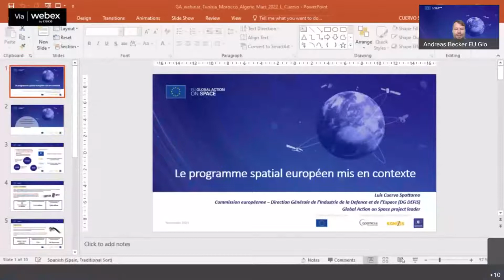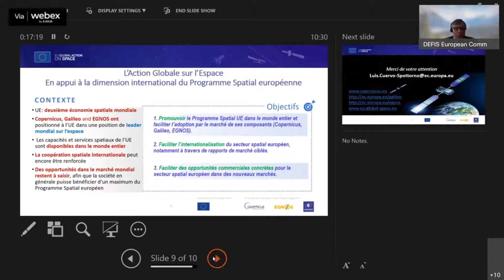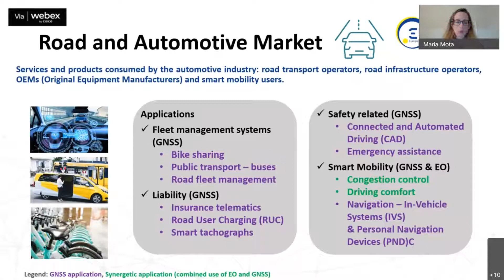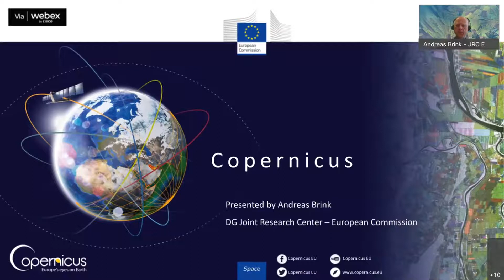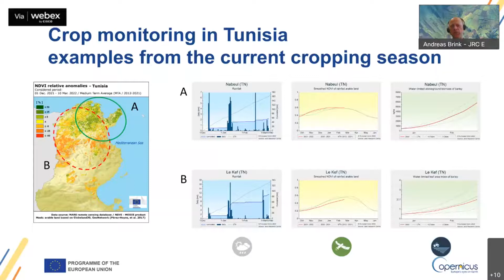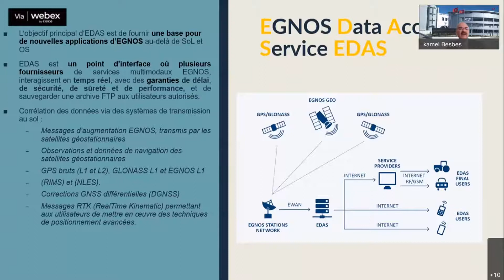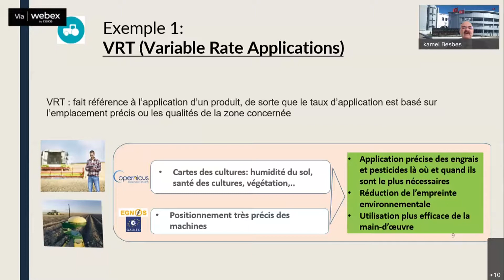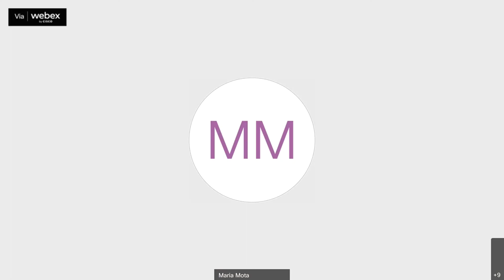Webinar: Tunisie et données spatiales européennes: opportunités pour l’agriculture et le transport?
A travers des exemples concrets, le séminaire en ligne aborde les applications possibles de Galileo, du service ouvert (OS) et du service de sécurité de la vie (SoL) d'EGNOS, ainsi que Copernicus, le programme d’observation de la Terre du l’UE. Les intervenants abordent également les synergies possibles entre les capacités de navigation et d'observation de la Terre, afin de présenter d’autres avantages concrets que les capacités spatiales de l'UE peuvent apporter aux parties prenantes tunisiennes selon leurs besoins spécifiques.

This does not reflect the views of the European Commission and/or any other body of the European Union.